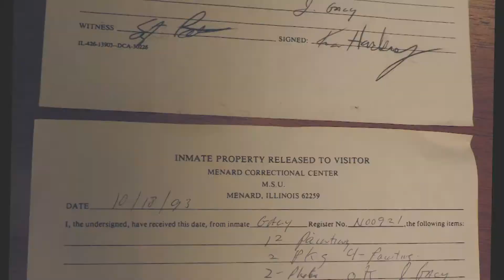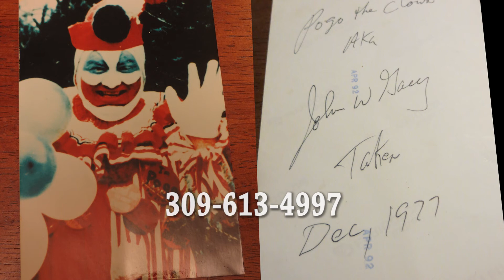John Wayne Gacy Paintings For Sale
Paintings, letters, items from serial killer John Wayne Gacy